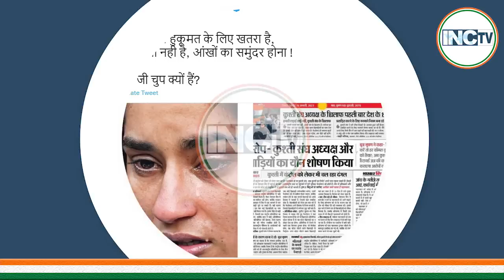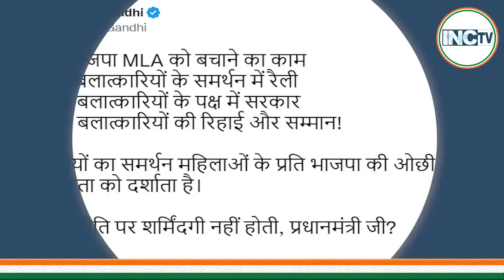एक अकेला चुप्पी साधेअडानी धोखाघड़ी-चुपकुश्ती खिलाड़ी छेड़छाड़- -चुप"मोदी जी चुप क्यों है?"